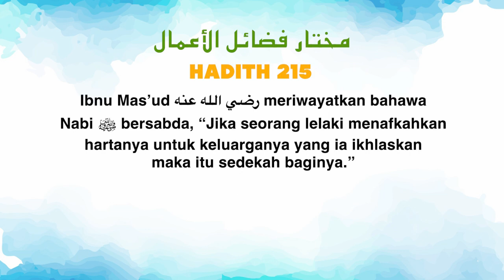Ustaz Amin - Hadith Mukhtar 215